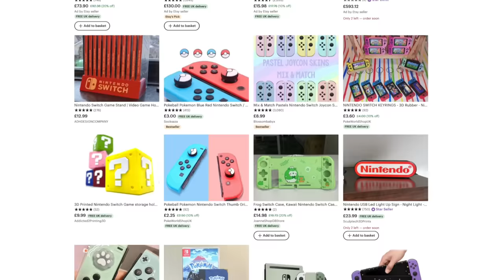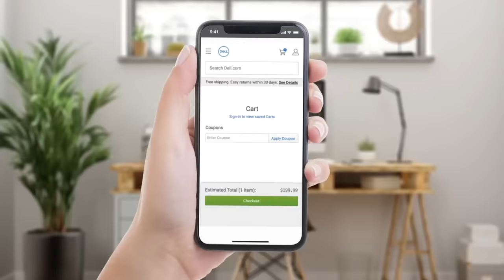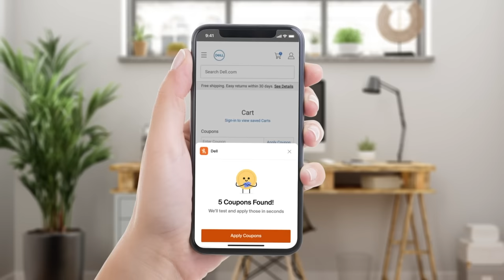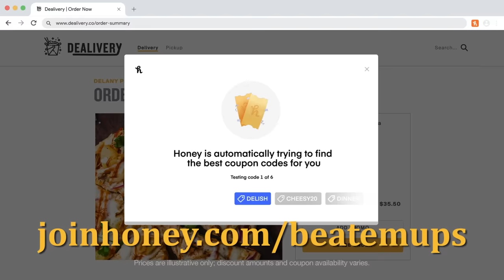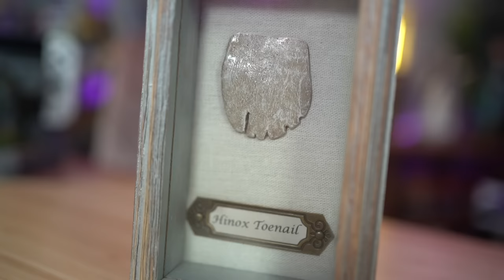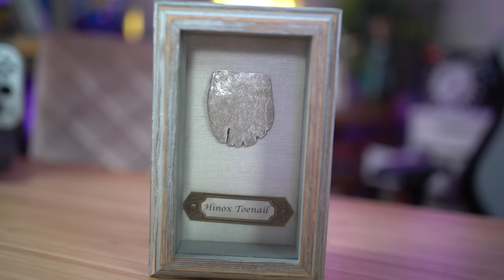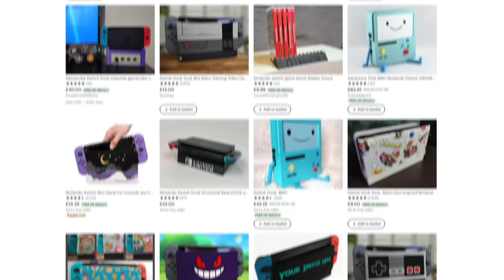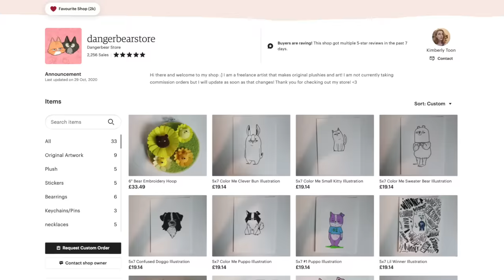My Girlfriend & I Buy WEIRD Nintendo Switch Accessories! (Yes... AGAIN!)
My Girlfriend (WIFE!) and I bought STRANGE & OBSCURE Nintendo Switch ACCESSORIES!

Smallest Amiibos! FAKE Nintendo accessories!

KIM'S ETSY!

BELL BAG

LETTUCE BALL

GIANT GAMEBOY YELLOW

SPACEX ROCKET

ZELDA TOENAIL

KIRBY FEET

ZELDA DOCK

MARIO KART EARRINGS

GAMECUBE HOLDERS

MARIO KART TRACK GEAR